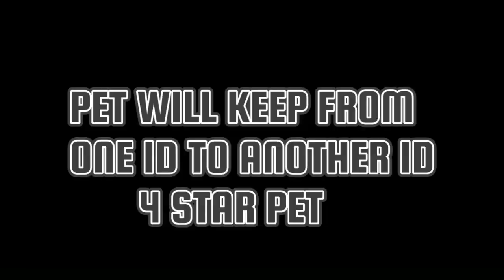Blockman go Trainers Arena || #7 How to ''826 Elite Tickets'' Open! Unlimited Pets